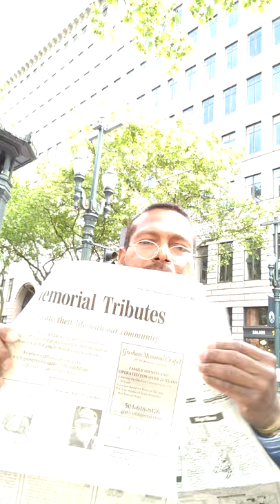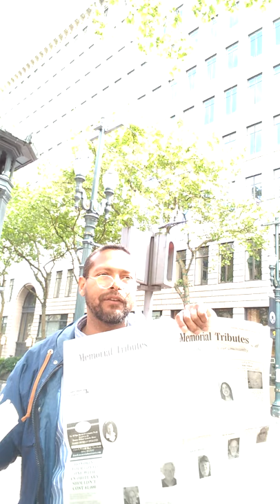Duclairon's update Sermon on Slavery, Sin, Sanctfication and Salvation - 1 Thes 4, 5/8/21 vid 3 of 4